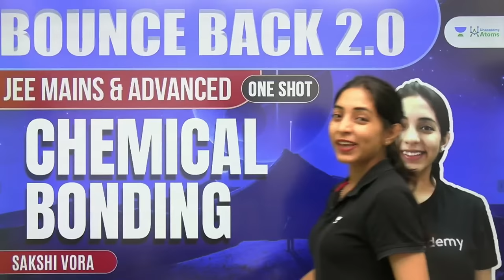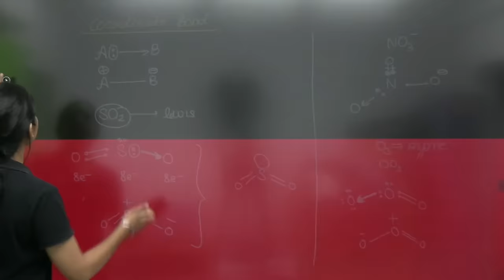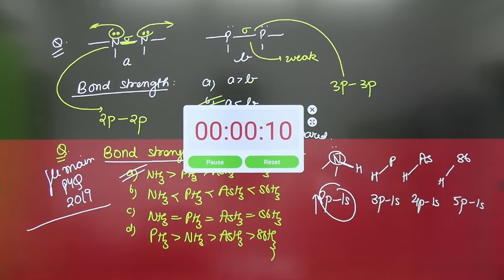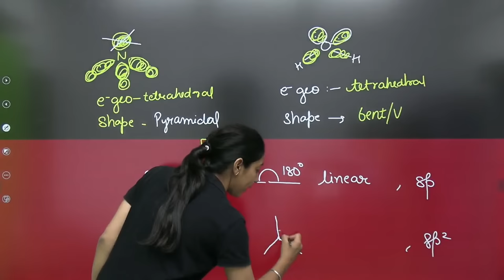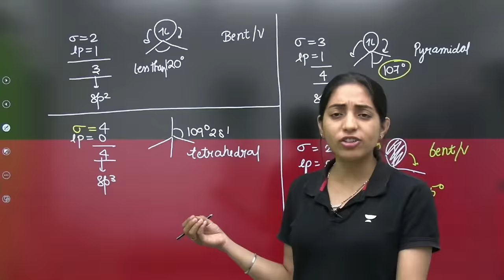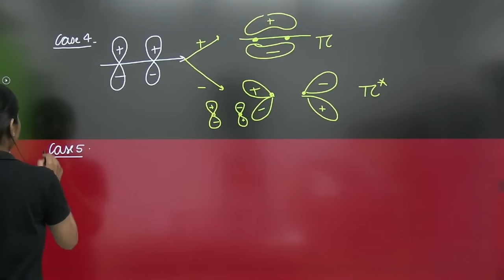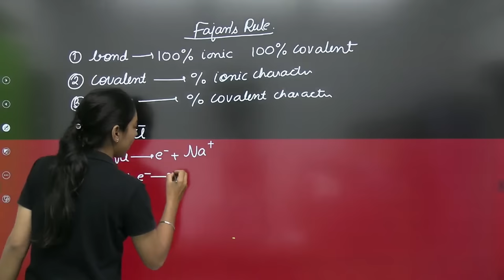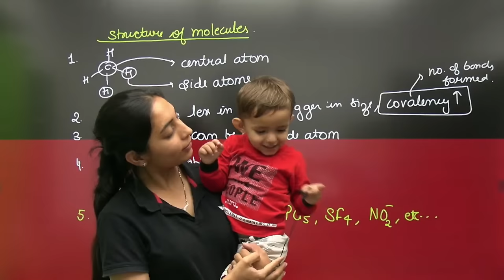Chemical Bonding | One Shot | BounceBack2.0 | JEE Chemistry | Sakshi Vora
In this session, Sakshi Vora will be discussing Chemical Bonding from BounceBack 2.0 for JEE 2023/24

Call Sakshi Vora's team on 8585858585 and take your JEE Preparations to the next level.

Click here for FREE access to Educator's best classes: 300 Most Imp Organic Chemistry Questions Series
99 Most important questions & concepts of ALCOHOL PHENOL ETHER - JEE MAIN

You can enroll to Unacademy Subscription and get the following benefits:
1. Learn from your favourite teacher
2. Dedicated DOUBT sessions
3. One Subscription, Unlimited Access to Live Online Classes and Videos
4. Real-time interaction with best-in-class teachers
5. You can ask doubts in live online classes
6. Limited students in each Class
7. Download the videos & watch them offline